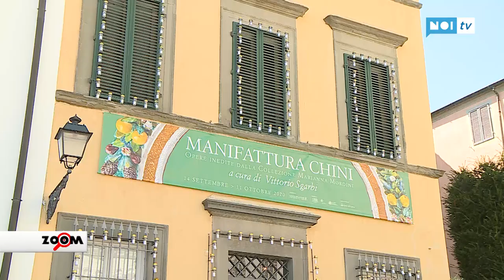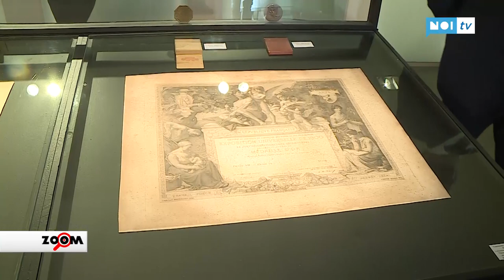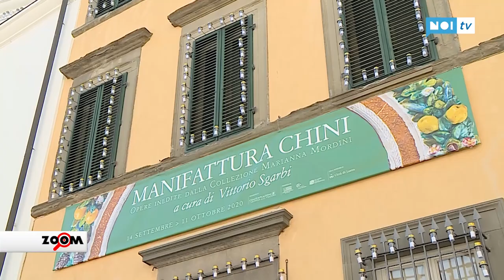ZOOM | Mostra Chini | 16/09/2020